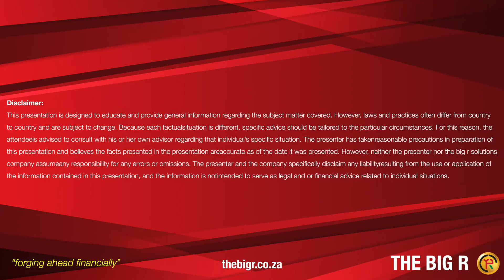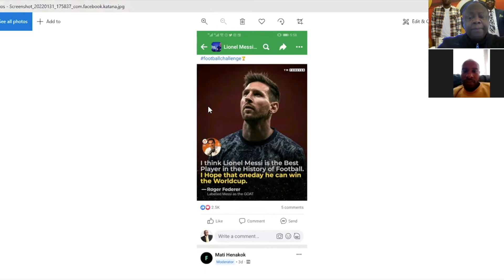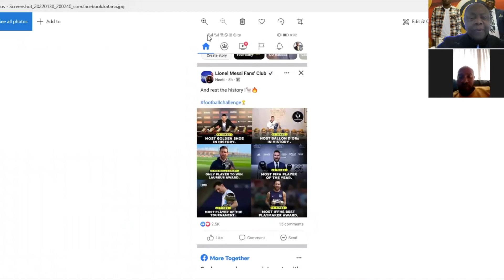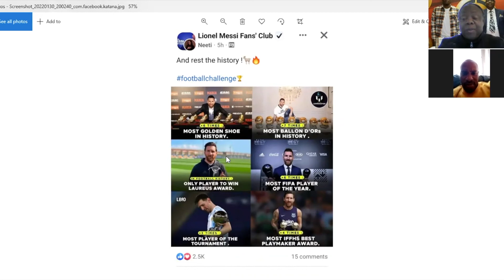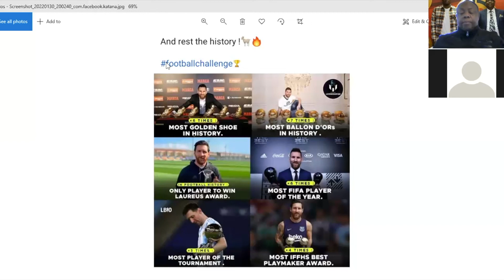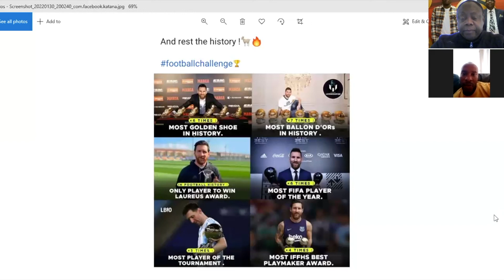Did Kylian Mbappe sign the pre-contract with Madrid watch the last day transfers?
Manqoba Shakes Ngwenya with The Saubrey Boyz Walefatshe looking at the unfoldings of the last day transfer window period as it closes.